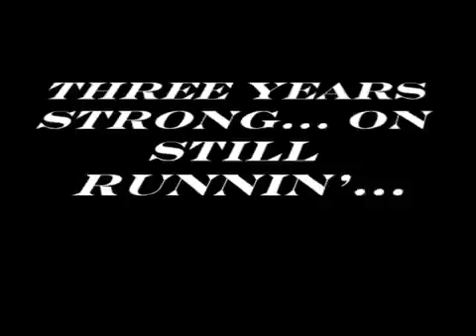The Dynasty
THE Dynasty is the most competitive dynasty out there. Three years running. And it returns in NCAA Football 11...